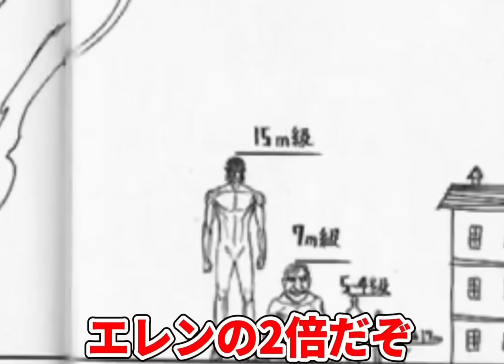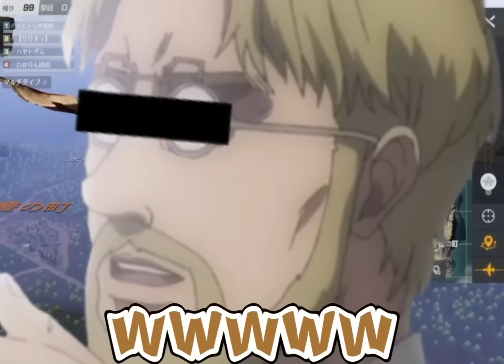【総集編】最初から最後まで死ぬほど笑える進撃の掛け合いWWWWWWWWWW【進撃の巨人】【声真似荒野行動】【エルヴィン リヴァイ エレン ミカサ アルミン ハンジ アニ サシャ ヒストリア ライナー】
コメントもたくさんお待ちしております🐼

ひかりん♂🍡【HikarinGames】
いろんな方とトークをしたり実写動画をアップしていきます♪

ー演者一覧ー

★リヴァイ、エレン：りりすぅさん

★アニ、アルミン：みっそさん

★ハンジ：まいくろさん

★ジーク、ハンネス:ハヤトダムさん

★マルロ：くにトンさん

★ヒストリア：ミンさん

★エルヴィン、ライナー：ひかりん